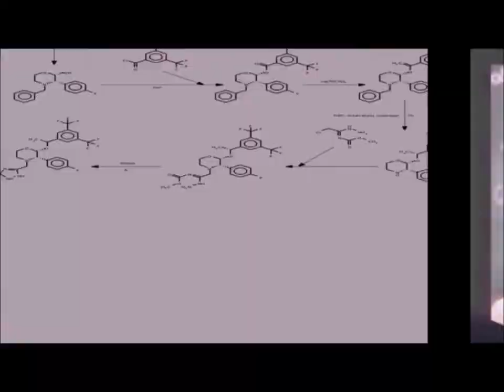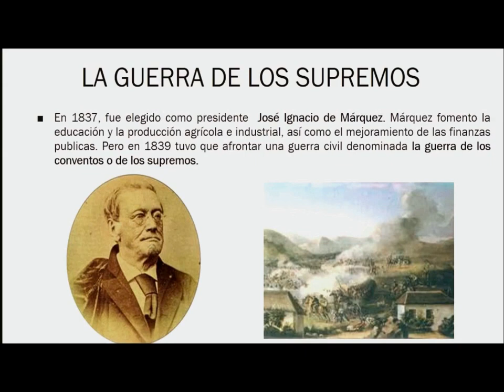DE SIMÓN BOLÍVAR A GUSTAVO PETRO. "Verdades" y "Mentiras" de la Historia de Colombia. Para In Sacris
Curso: Historia de Colombia.

Tema: DE SIMÓN BOLÍVAR A GUSTAVO PETRO. "Verdades" y "Mentiras" de la Historia de Colombia. Informe para In Sacris Investigación.

Proyecto: Universidad Nómada.